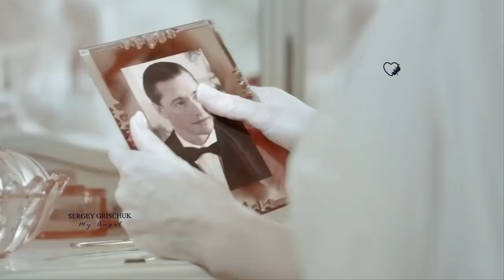SERGEY GRISCHUK My Angel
The track is great for presentation, YouTube videos, tutorials, slideshows, montages, openers, business videos, science and technology projects, journey etc. Track is ideal for your projects, to have a strong positive impact on each listener